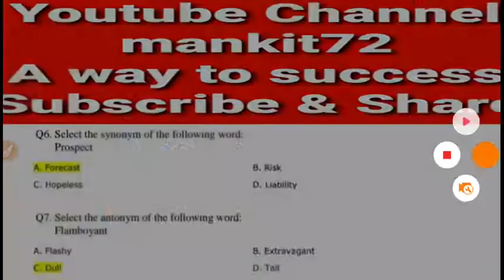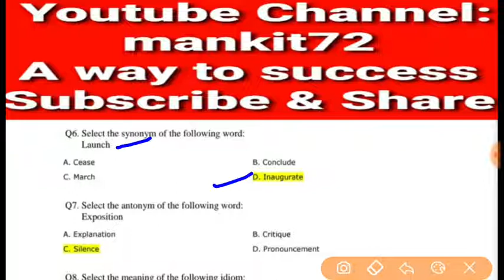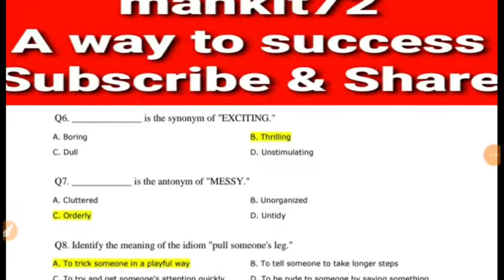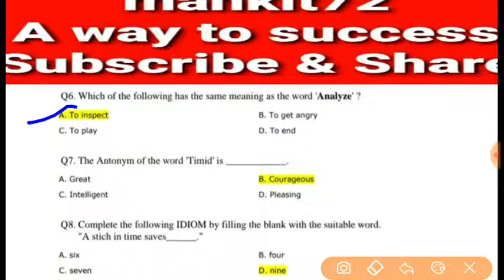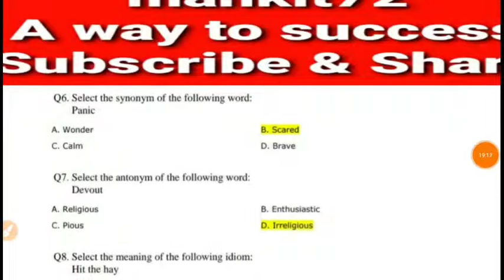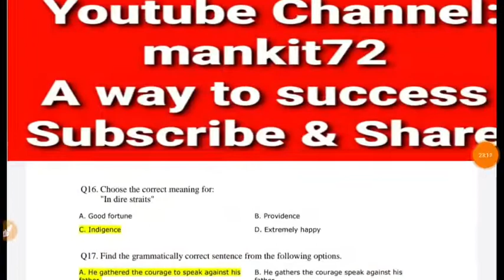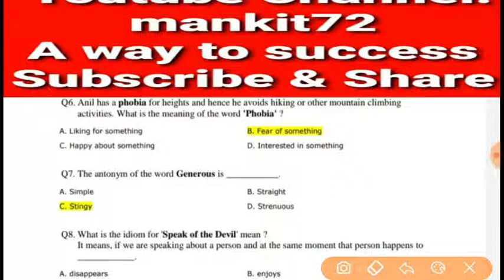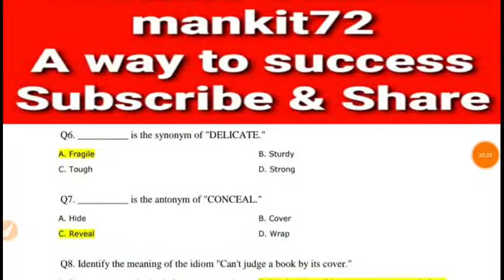HSSC English|HSSC English में Full marks |Hssc English old papers |HTET English| haryana Cet 2022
Hi
Telegram channel Or search mankit72 on telegram.
Haryana English special MCQ |haryana Hindi repeated MCQ | haryana CET 2022 | Haryana Cet 2022 Special
Haryana gk k latest questions
Haryana gk k new questions
Haryana exam me aane Wale questions